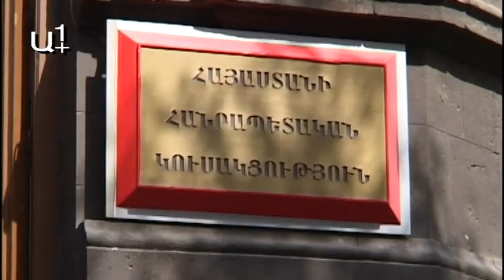Հակամարտությունը հասունացել է